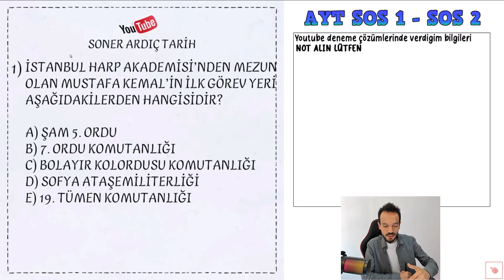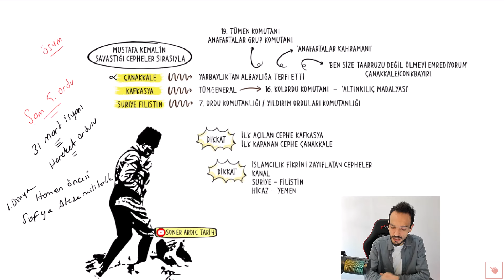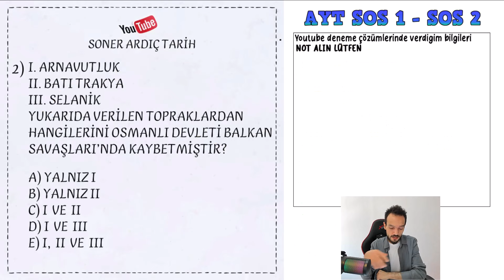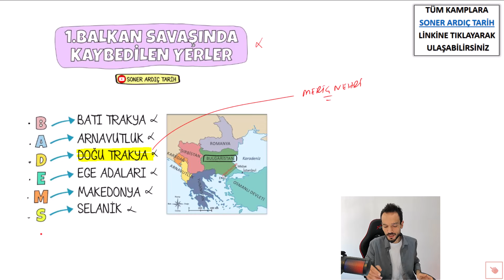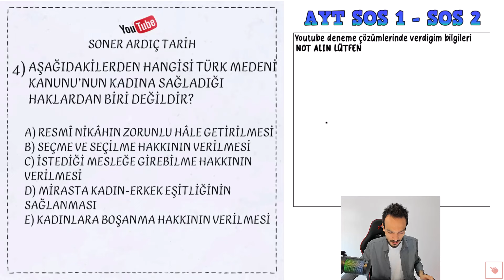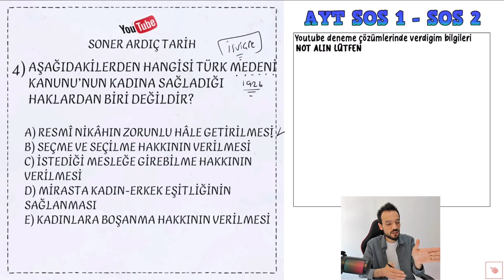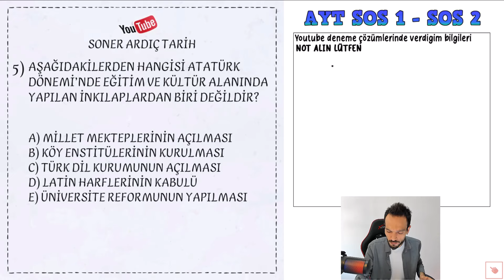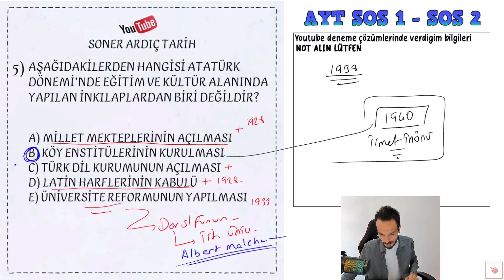2024 AYT Tarih Deneme Kampı Deneme 27 - EA SÖZEL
2024 AYT Tarih Deneme Kampı Deneme 27 - EA SÖZEL